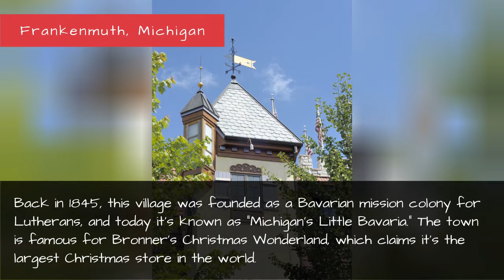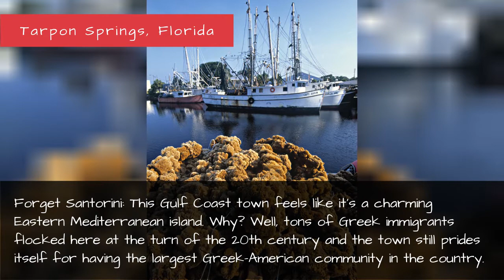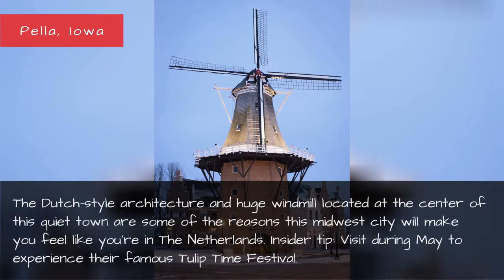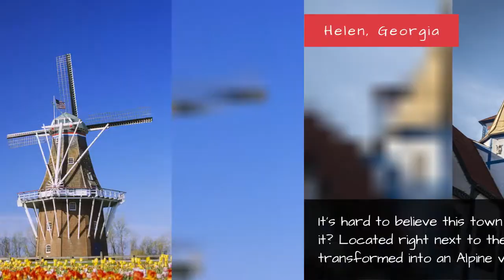American Cities With European Culture - U.S. Cities That Look Like Europe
Before you shell out hundreds (or, most likely, thousands) of dollars traveling across the ocean, there are a bunch of cities in the United States that look just like those quaint, historic destinations in Europe. You're going to want to go to all of them, so start saving now!